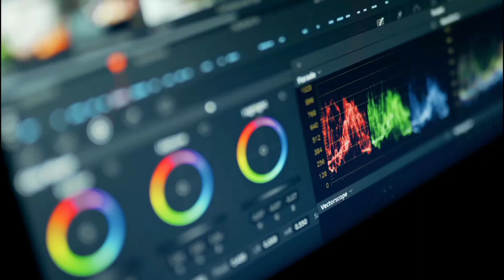PERTANDINGAN CATUR BABE MUSLIH VS BUDI RAHARJO Round 2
PERTANDINGAN CATUR BABE MUSLIH VS BUDI RAHARJO RONDE 2

Haloo chess lover !!
Video ini berisikan pertandingan catur kedai kopi basecamp @papanana  Bapak MUSLIH (PSC)  VS BUDI RAHARJO (PSC)
Pertandingan santai ini seru banget dan banyak taktik yang bisa di pelajari
Yuk langsung aja tonton video nya jangan di skip skip
terima kasih
salam Gens Una Sumus